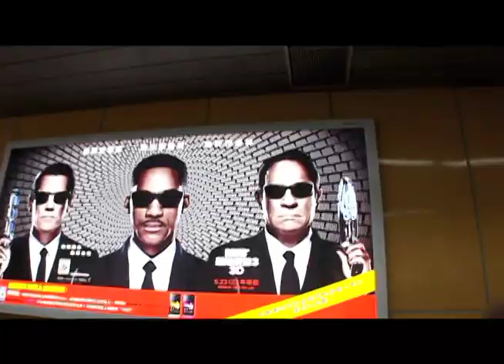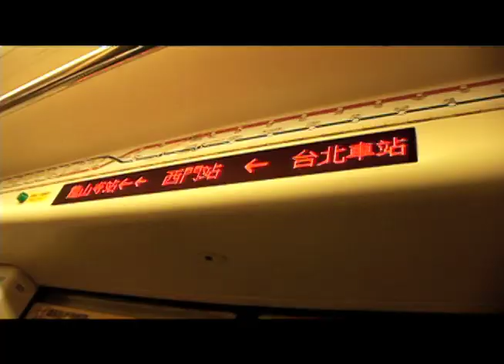MIB星際戰警3 & World Gym快閃舞蹈活動精彩片段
索尼影業與World Gym健身俱樂部合作，昨天在台北市信義區、明曜百貨和西門町分別舉辦了MIB星際戰警3記者會和快閃活動。感謝百名World Gym健身俱樂部的會員的熱情表演和Max及Andy老師的指導！